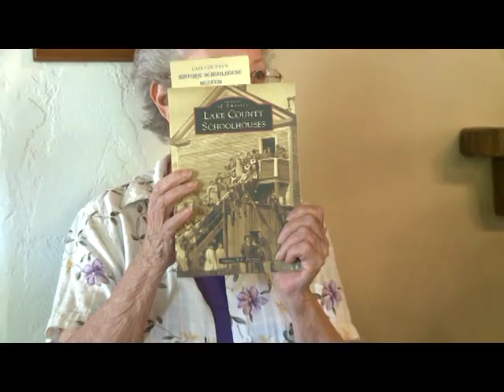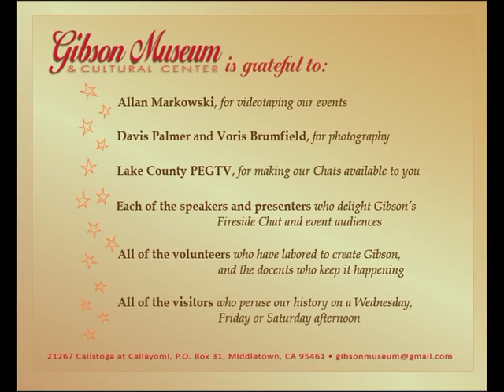Gibson Museum: Tony Pierucci SchoolHouses of Lake County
Gibson Museum Lecture on the Schoolhouses of Lake County.  (Different lecture than the Know Lake County Series.)